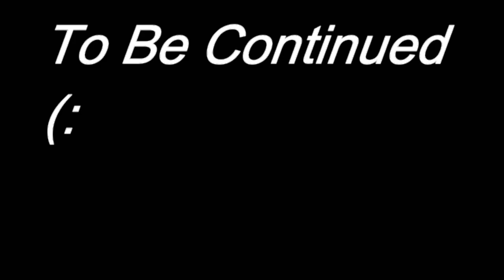Rush R3act 100 Subs Mile Stone Montage Sneak Peek!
Yo what's up guys R3act here and this is a sneak peek on my 100 subs montage and thanks so much, this will be a awesome montage hope you like it.That's it guys PEACE

Use code "R3act" for